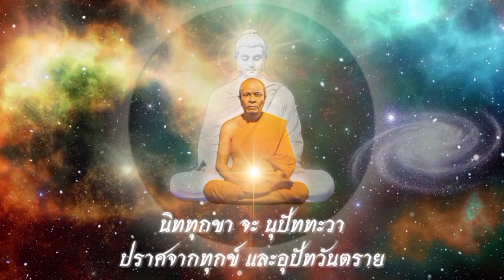(เวอร์ชั่น เฉพาะบทสวด) บทสวดแผ่เมตตาอัปปมัญญา - ฉากหลังหลวงปู่สดซ้อนพระนิพพาน ในอนันตจักรวาล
บทแผ่เมตตาอัปปมัญญา
อะหัง อะเวโร โหมิ - ขอให้ข้าพเจ้าจงเป็นผู้ปราศจากเวร
อัพยาปัชโฌ โหมิ - ปราศจากการพยาบาทเบียดเบียน
อะนีโฆ โหมิ - ปราศจากความทุกข์กายทุกข์ใจ
สุขี อัตตานัง ปะริหะรามิ - มีความสุข รักษาตนให้พ้นจากทุกข์ภัยทั้งสิ้นเถิด
มะมะ มาตาปิตุ - ขอให้มารดาบิดาของข้าพเจ้า
อาจาริยา จะ ญาติมิตตา จะ - ครูอาจารย์ และญาติมิตร
สะพรัหมะจาริโน จะ - และผู้ประพฤติธรรมทั้งปวง
อะเวรา โหนตุ - จงเป็นผู้ปราศจากเวร
อัพยาปัชฌา โหนตุ - ปราศจากการพยาบาทเบียดเบียน
อะนีฆา โหนตุ - ปราศจากความทุกข์กายทุกข์ใจ
สุขี อัตตานัง ปริหะรันตุ - มีความสุข รักษาตนให้พ้นจากทุกข์ภัยทั้งสิ้นเถิด
อิมัสมิง อาราเม สัพเพ โยคิโน - ขอให้ผู้บำเพ็ญเพียรทั้งปวงในอารามแห่งนี้
อิมัสมิง อาราเม สัพเพ ภิกขู - ขอให้พระภิกษุทุกรูปที่อยู่ในอารามแห่งนี้
สามะเณรา จะ - สามเณร
อุปาสะกา อุปาสิกาโย จะ - อุบาสก และอุบาสิกา
สุขี อัตตานัง ปะริหะรันตุ - มีความสุข รักษาตนให้พ้นจากทุกข์ภัยทั้งสิ้นเถิด
อัมหากัง จะตุปัจจะยะทายะกา - ขอให้ท่านทานบดีผู้ให้ปัจจัย 4 แก่ข้าพเจ้า
อัมหากัง อารักขา เทวาตา - ขอให้เหล่าเทวดาผู้อารักขาข้าพเจ้า
อิมัสมิง วิหาเร - ในวิหารแห่งนี้
อิมัสมิง อาวาเส - ในอาวาสแห่งนี้
อิมัสมิง อาราเม - ในอารามแห่งนี้
อารักขา เทวะตา - เหล่าเทวดาอารักขา
สัพเพ สัตตา - ขอให้สรรพสัตว์
สัพเพ ปาณา - สิ่งมีชีวิต
สัพเพ ภูตา - ภูต
สัพเพ ปุคคะลา - บุคคล
สัพเพ อัตตะภะวะปะริยาปันนา - ผู้มีอัตภาพ
สัพพา อิตถิโย - สตรี
สัพเพ ปุริสา - บุรุษ
สัพเพ อะริยา - พระอริยเจ้า
สัพเพ อะนะริยา - ปุถุชน
สัพเพ เทวา - เทวดา
สัพเพ มะนุสสา - มนุษย์
สัพเพ วินิปาติกา - สัตว์นรก เปรตอสุรกายทั้งปวง
สุขี อัตตานัง ปะริหะรันตุ - มีความสุข รักษาตน
ทุกขา มุจจันตุ - ให้พ้นจากความทุกข์
ยะถา ลัทธะสัมปัตติโต มา วิคัจฉันตุ - อย่าได้พลัดพรากจากสมบัติที่ได้มาแล้ว
กัมมัสสะกา - ขอให้สรรพสัตว์ทั้งหลายผู้มีกรรมเป็นของตน
ปุรัตถิมายะ ทิสายะ - ในทิศบูรพา (ทิศตะวันออก)
ปัจฉิมายะ ทิสายะ - ในทิศปัจฉิม (ทิศตะวันตก)
อุตตะรายะ ทิสายะ - ในทิศอุดร (ทิศเหนือ)
ทักขิณายะ ทิสายะ - ทิศทักษิณ (ทิศใต้)
ปุระถิมายะ อะนุทิสายะ - ในทิศอาคเนย์ (ทิศตะวันออกเฉียงใต้)
ปัจฉิมายะ อะนุทิสายะ - ในทิศพายัพ (ทิศตะวันตกเฉียงเหนือ)
อุตตะรายะ อะนุทิสายะ - ในทิศอีสาน (ทิศตะวันออกเฉียงเหนือ)
ทักขิณายะ อะนุทิสายะ - ในทิศหรดี (ตะวันตกเฉียงใต้)
เหฎฐิมายะ ทิสายะ - ในทิศเบื้องล่าง
อุปาริมายะ ทิสายะ - ในทิศเบื้องบน
สัพเพ วินิปาติกา - สัตว์นรกเปรตอสุรกายทั้งปวง
กัมมัสสะกา - ขอให้สัตว์ทั้งหลายที่มีกรรมเป็นของตน
อุทธัง ยาวะ ภะวัคคา จะ - ที่อยู่สูงขึ้นไปจนถึงภวัคคพรหม
อะโธ ยาวะ อะวิจิโต - ที่อยู่ล่างจนไปถึงอเวจีมหานรก
สะมันตา จักกะวาเฬสุ - ในจักรวาลโดยรอบ
เย สัตตา ปะฐะวีจารา - ที่ท่องเที่ยวไปบนแผ่นดิน
อัพยาปัชฌา นิเวรา จะ - จงปราศจากการพยาบาทเบียดเบียน
นิททุกขา จะ นุปัททะวา - ปราศจากทุกข์ และอุปัทวันตราย
อุทธัง ยาวะ ภะวัคคา จะ - ขอให้สัตว์ทั้งหลายที่อยู่สูงขึ้นไปจนถึงภวัคคพรหม
อะโธ ยาวะ อะวิจิโต - ที่อยู่ล่างไปจนถึงอเวจีมหานรก
เย สัตตา อุทะเก จารา - ที่ท่องเที่ยวไปในน้ำ
อุทธัง ยาวะ ภะวัคคา จะ -
ขอให้สัตว์ทั้งหลายที่อยู่สูงขึ้นไปจนถึงภวัคคพรหม
เย สัตตา อากาเส จารา - ที่ท่องเที่ยวไปในอากาศ
นิททุกขา จะ นุปัททวา - ปราศจากทุกข์ และอุปัทวันตรายทั้งสิ้นเทอญ
สาธุ สาธุ สาธุ